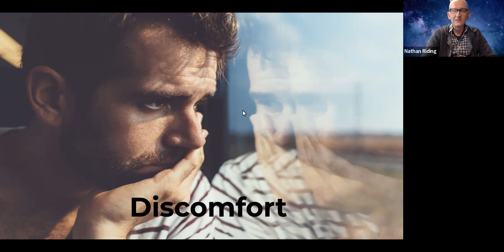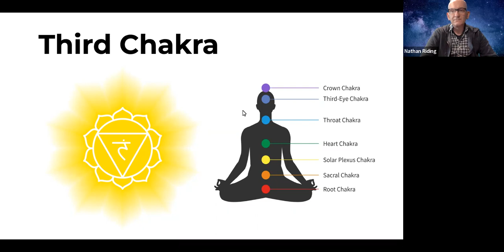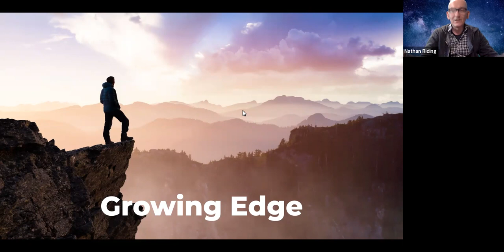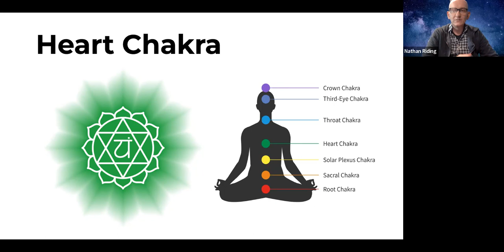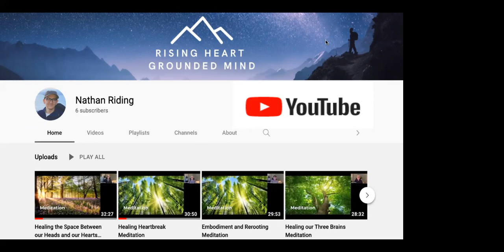Heal Your Third Chakra to Find Balance and Purpose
As the world changes, we must move away from the need to control our outward world to feel safe and comfortable and instead move to a place of inner balance and strength in alignment with all life so we can move forward from our hearts and birth our purpose. Release the density and pressure from your third chakra and body so that your third chakra can power your fourth chakra (your heart) and receive the power you need to manifest more of your purpose.

Do you want to attend FREE Healing Meditation Mondays live? Join me each Monday at 5:30 pm PST/8:30 pm EST and meditate for FREE. to sign up and join today.